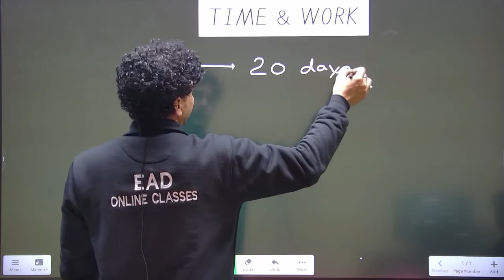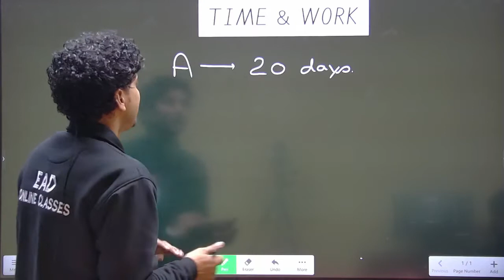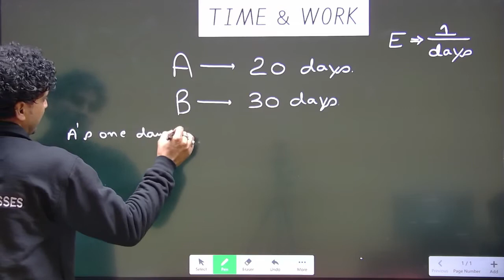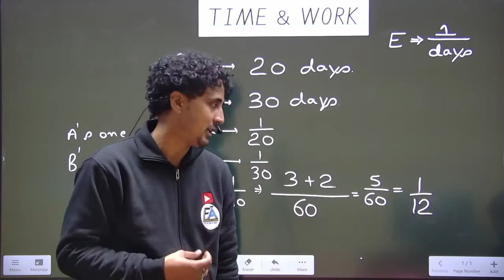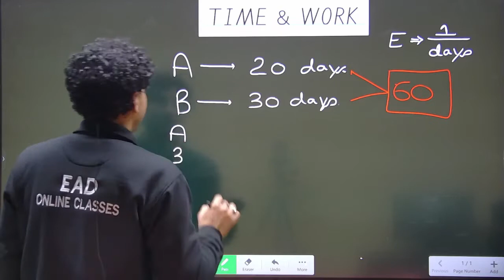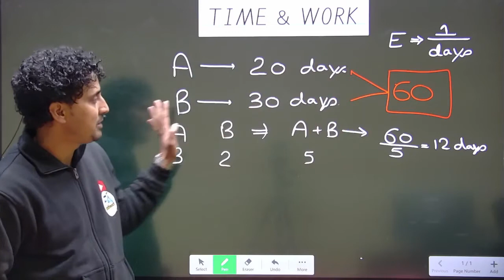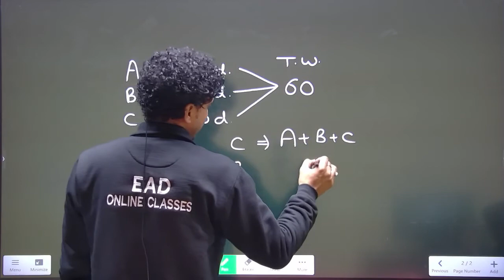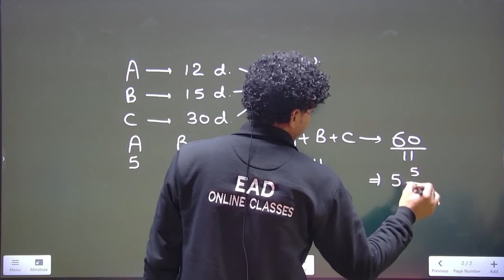TIME & WORK (समय & कार्य ) | UP LEKHPAL, UP POLICE Head Operator / Mechanic | BY HARI KRISHANA SIR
Helpline number:-
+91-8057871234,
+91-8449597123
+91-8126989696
[9am to 5pm]
"LIFE CHANGING TEST SERIES"
▶OUR MOTIVATIONAL CHANNEL:-.